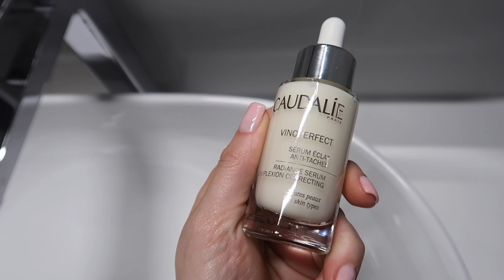GRWM - PORANNA RUTYNA Z CAUDALIE 🍇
Tym razem coś innego na kanale. GRWM w kosmetycznym wydaniu i moja pielęgnacyjna rutyna z marką Caudalie! Zapraszam do oglądania.

*Film powstał we współpracy z marką Caudalie.

Muzyka w filmie:
ES_Song: You're My Sweetheart